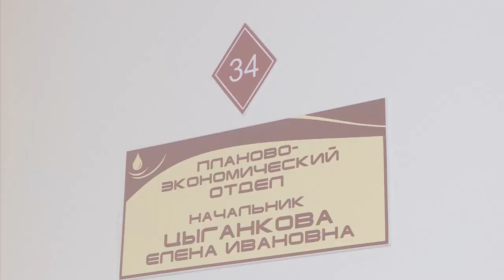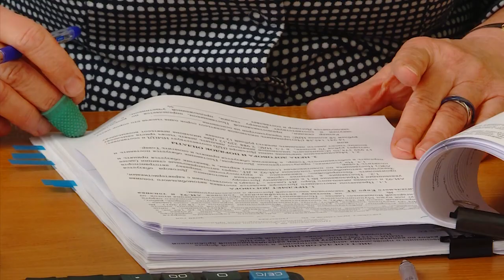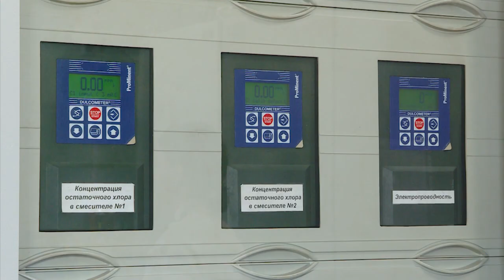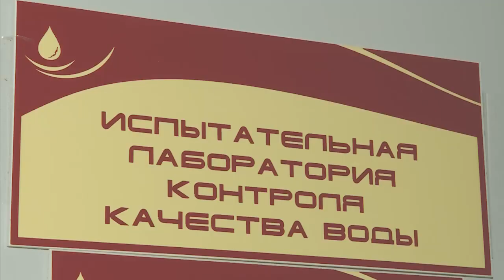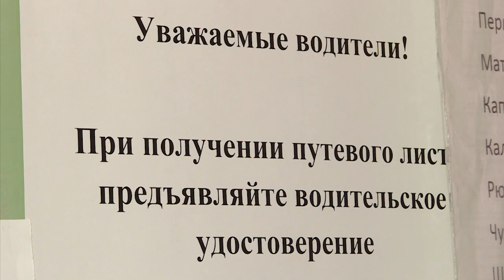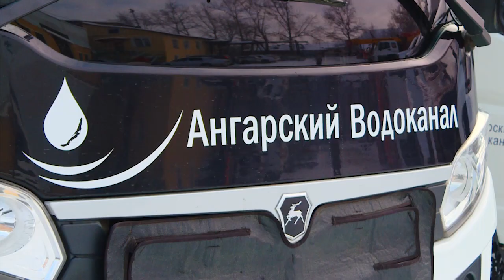Горвода выпуск №34